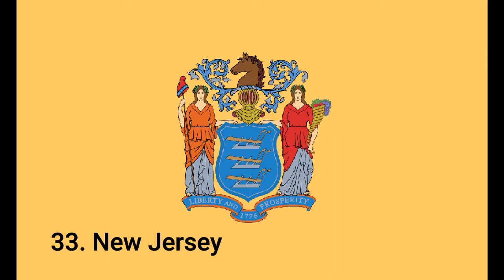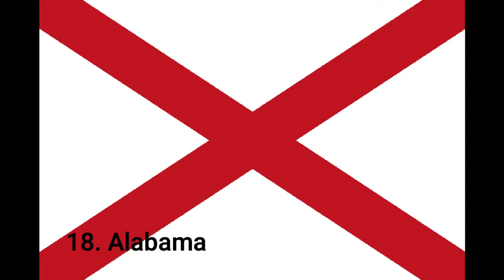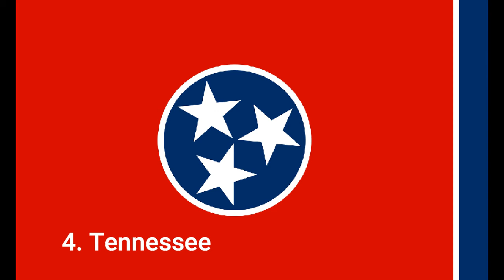US State Flags Ranked (50-1)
Consider this the sequel to the license plate video...

This video ranks the 50 state flags based on my personal opinion. Remember that this list is all subjective, and disagreeing is inevitable. Let me know where you disagree in the comments if you feel like it.

Were the Mississippi flag not what it is, I wouldn't have to say this... I want to make it clear that the ranking is based solely on the aesthetics of the flags, not the backstory / history behind them. The flags that look better to me will rank higher. A video regarding the Magnolia State's controversial flag is a discussion for another day...

On a brighter note, I thought it'd be cool to keep a "standings board" if you will that I will update as I continue to make rankings like these. Below is all 50 states listed based on their average placement in this video and the license plate video. Spoilers ahead...

T1. Arkansas - 7.5
T1. Colorado - 7.5
T3. California - 8
T3. South Carolina - 8
T5. Arizona - 9
T5. Texas - 9
T7. Pennsylvania - 12
T7. Tennessee - 12
9. Louisiana - 13.5
10. Maine - 14
11. Washington - 14.5
12. Wyoming - 15
T13. Ohio - 18.5
T13. Oregon - 18.5
T15. North Carolina - 19
T15. West Virginia - 19
17. Missouri - 19.5
18. Vermont - 21.5
19. Idaho - 22
20. Alaska - 22.5
T21. North Dakota - 23
T21. Utah - 23
23. Rhode Island - 23.5
24. New Mexico - 24.5
25. Nevada - 25
26. Florida - 26
27. Illinois - 27
T28. Iowa - 28.5
T28. Maryland - 28.5
30. Kansas - 29
31. Hawaii - 30
T32. Alabama - 30.5
T32. Minnesota - 30.5
34. Michigan - 31
35. Connecticut - 31.5
T36. Georgia - 32
T36. Indiana - 32
38. New York - 33.5
T39. New Hampshire - 34.5
T39. Oklahoma - 34.5
T41. Delaware - 36
T41. Kentucky - 36
T41. Mississippi - 36
44. Massachusetts - 37
45. New Jersey - 37.5
46. Montana - 42
47. South Dakota - 43.5
48. Virginia - 45.5
T49. Nebraska - 46.5
T49. Wisconsin - 46.5